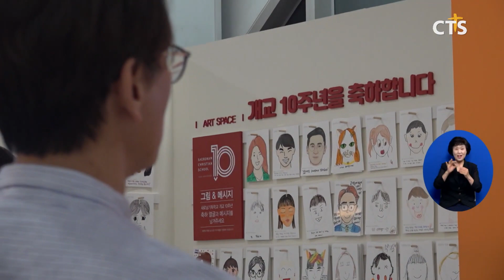개교 10주년 맞은 새로남기독학교(대전, 김예슬) l CTS뉴스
앵커 : 2023년, 서울 초등학교 입학생이 사상 첫 6만명대를 기록했습니다. 10년 만에 18% 감소한 수친데요. 전국적으로 신입생 없는 초등학교도 147곳에 달합니다. 입학생 감소 현실 가운데, 대전의 한 대안학교는 학생 수가 꾸준히 늘고 있습니다. 교육자문위원회를 위촉하며 10주년을 맞은 새로남기독학교 기념감사예배 현장, 황시은 기자가 다녀왔습니다.

학생과 학부모 등 사진을 찍기 위해 모인 성도들.
그리고 전교생의 비전을 담은 그림들.
새로남기독학교는 개교 10주년을 기념하며 사진부스와 다양한 전시회를 마련했습니다.

감사예배에서는  초등과정 샤론합창단의 특송과 중등과정 오케스트라 연주로 축하 공연을 펼쳤으며  재학생과 졸업생의  간증과 인터뷰로 감사의 마음을 나눴습니다.

int 문기겸 학생 / 중등과정 학생회장
하나님 안에서 교육받을 수 있어서 가장 좋았던 것 같고, 두 번째로 좋은 친구들을 만나서 정말 하나님이 허락하신 좋은 만남의 복을 얻게 되었다고 생각합니다

성경적가치관 위에 세상을 변화시키는 탁월한 리더 양성을 목표로  설립된 새로남기독학교는 2013년부터 2023년까지  1313명의 입학생과 561명의 졸업생을 배출하며 성장해 왔습니다.

이날 새로남기독학교 조성희 교장은  “기도와 주님의 은혜로 여기까지 왔다”며  감사인사를 전했으며 이사장 오정호 목사는  양질의 교육을 위해 교육자문위원회를 위촉했습니다.

Int) 오정호 목사 / 새로남기독학교 이사장
그동안 하나님께서 많은 열매를 허락해 주시고 지금은 약 620명의 아이들과 104명의 교직원이 매일매일 예수님의 닮은 꼴이 되기 위하여 수고하고 있는 현장이 바로 새로남기독학교 교육현장입니다 우리 자녀들이 위로는 하나님의 사랑을 받고 또 동료들에게 인정을 받고 신뢰받는 그리고 부모님에게 기쁨이 되는 그런 아이들의 미래가 펼쳐질 줄 확신합니다 감사합니다

폐교를 앞둔 학교들 가운데 꾸준한 입학생 수의 증가로 많은 열매를 맺고 있는 새로남기독학교. 건강한 교육의 비전을 제시하는 대안학교가 되길 기대합니다. CTS 황시은입니다.